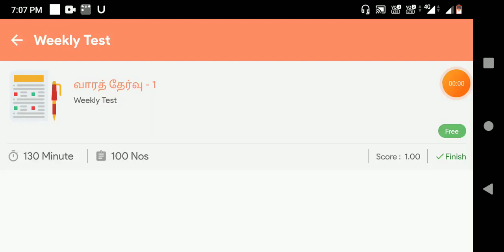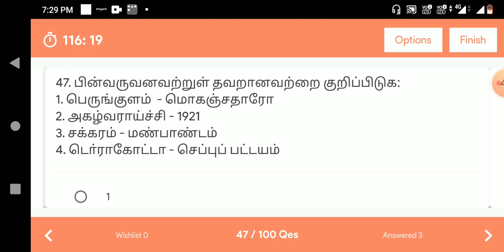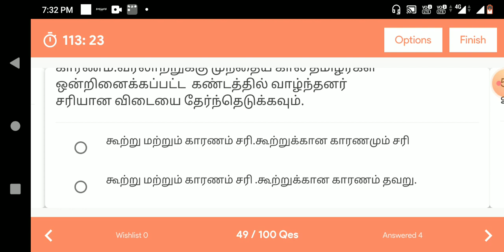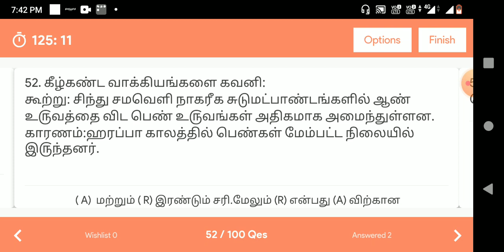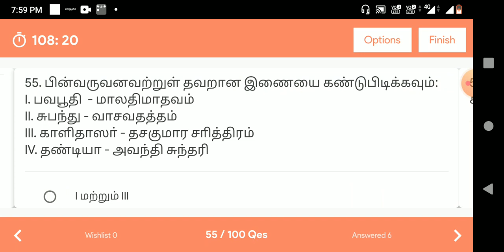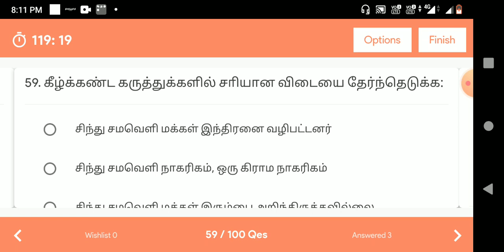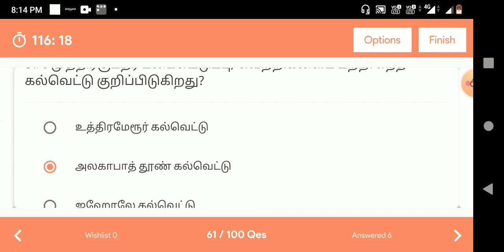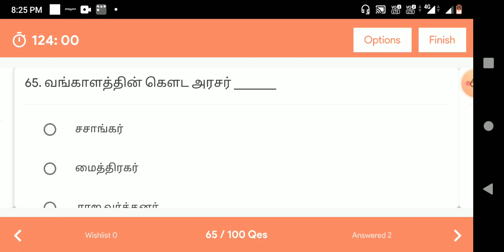Poorna Test Series | Weekly 1 part 3 | SIS Academy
அன்புள்ள மாணவர்களே !

இந்த பயணத்தின் சிறப்புகள் :
1. 70 நாள் கால அட்டவணை
2. கணித பயண சிறப்பு புத்தகம்
3. தேர்வுக்கு தேவையான பாட புத்தகங்கள் தொகுப்பு
4. அரசின் இலவச குறிப்புகளை பயன்படுத்தும் கலை
5. கணித சிறப்பு காணொளி வகுப்புகள் (புத்தக பயிற்சி வினாக்கள்)
6. முந்தய வருட அரசு தேர்வு வினாக்கள் வகுப்புகள் / பயிற்சி
7. நீங்கள் முழுமை என பயிற்சி செய்யும் அளவிற்கு தேர்வுகள்
8. ஆசிரியரின் தனி கவனம்
9. ஆசிரியருடன் நேரடி கலந்துரையாடல் வகுப்புகள்
10. ஒவ்வொரு மாணவரின் நிலையை ஆராய மதிப்பெண் தர கையேடு
11. திருப்புதல் தேர்வுகள்
12 70 நாட்களுக்கு பிறகு ஒரு வருடம் இணைய தேர்வுகளுக்கான மென்பொருள்

For Offline Payment  :
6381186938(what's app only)